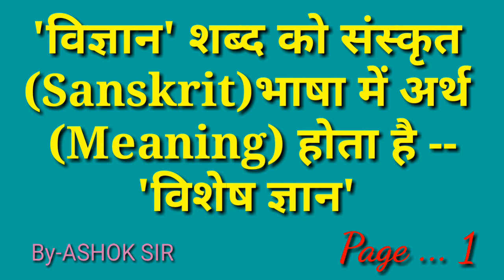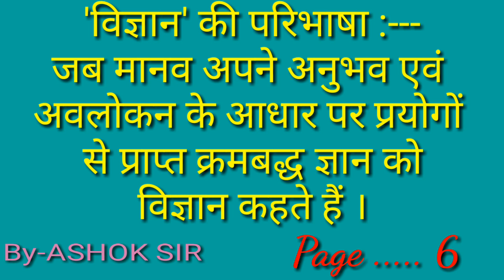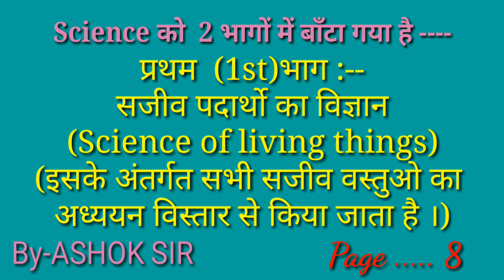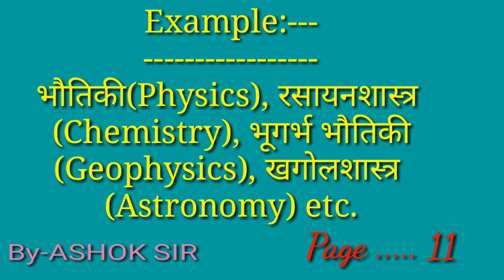Science Class 9th Part-1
Topic- "Science" से सम्बंधित अभूतपूर्ण जानकारी के लिये अवश्य देखे ।